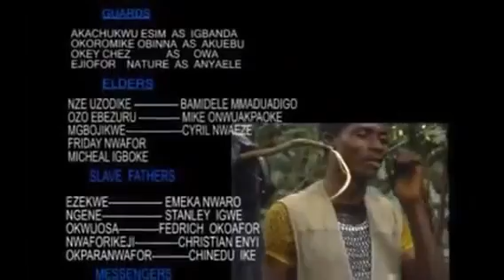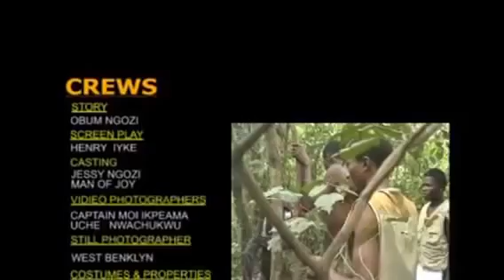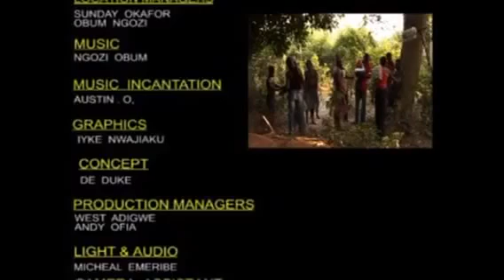EVIL IN THE SACRED KINGDOM (My Uncle Made Me Crippled To Inherit My Fathers Wealth) - Nigerian Movie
Title : Evil in the sacred kingdom